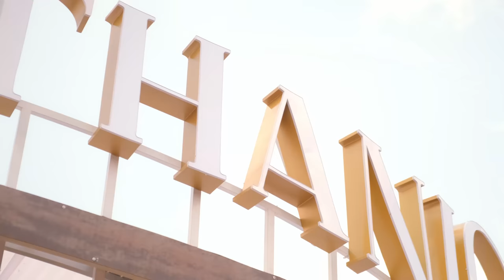INAUGURAÇÃO DO BOTHANIC E SURPREENDENTE ANTES/DEPOIS | GPSTV & Funn Entretenimento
O GPS Lifetime foi conhecer de perto a inauguração do Bothanic, o mais novo espaço de eventos da Funn Entretenimento.

Quem assistiu ao episódio anterior do GPS TV sabe que a transformação foi surpreendente!

No episódio de hoje, você confere o antes e depois do mais novo point queridinho de Brasília, e fica por dentro de alguns spoilers que só a gente teve acesso!

Não perca! E já sabe, né?